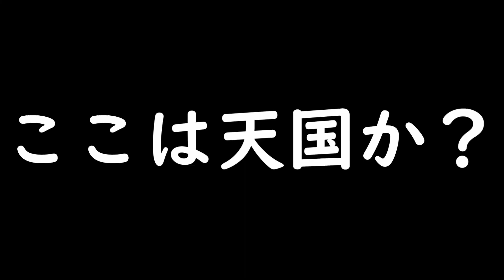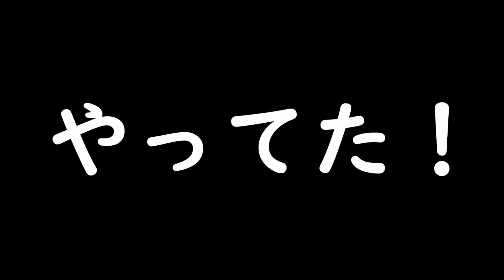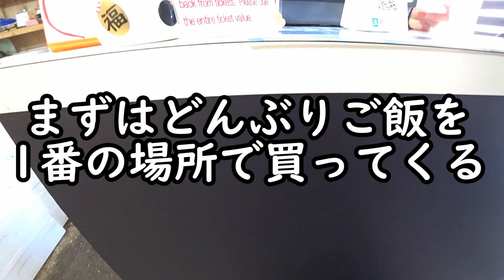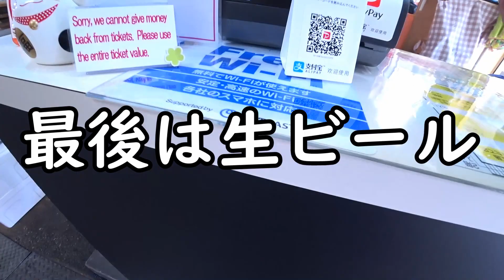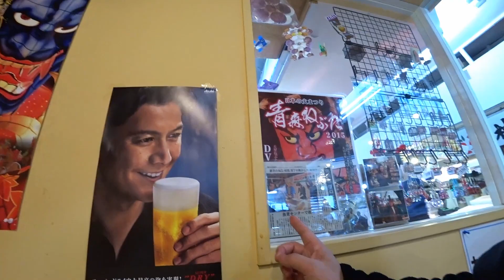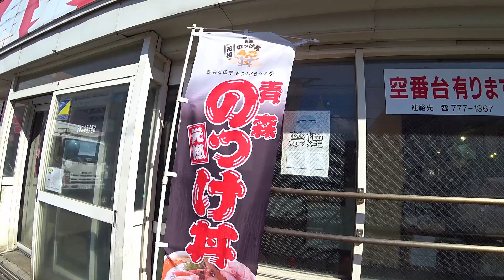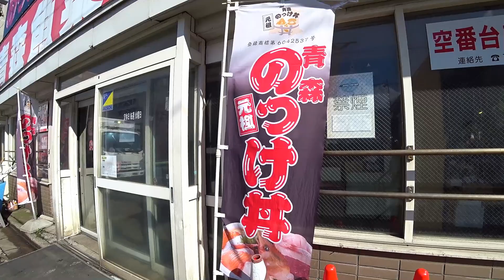格安の海鮮丼【のっけ丼】最強丼を作る